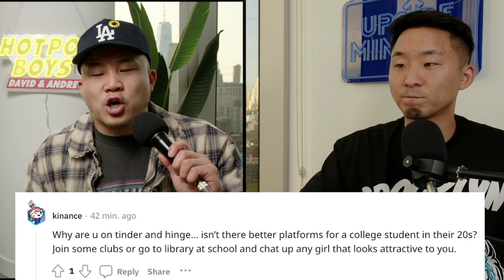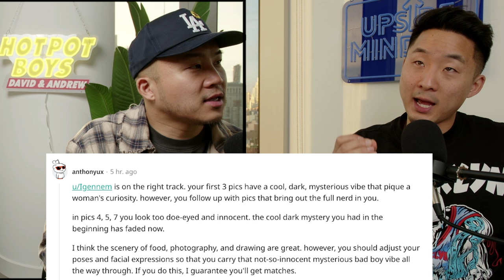Dating Advice For An Asian Anime Nerd...Glow Up Or Nah?